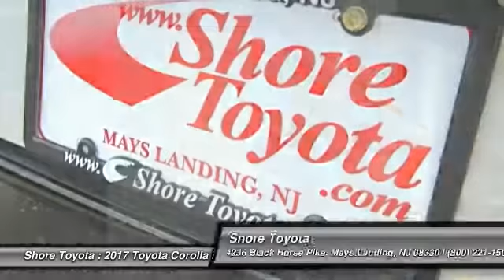2017 Toyota Corolla iM Mays Landing NJ 47353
2017 Toyota Corolla iM

Shore Toyota
4236 Black Horse Pike

Looking for the right hatchback? Today could be your lucky day. this 2017 Toyota Corolla iM could be yours.